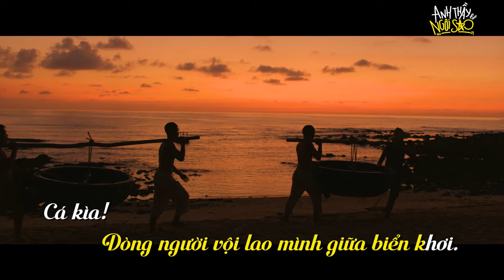ANH THẦY NGÔI SAO OST - BÀI CA TÔM CÁ (KARAOKE)